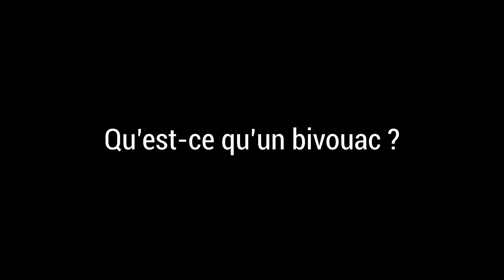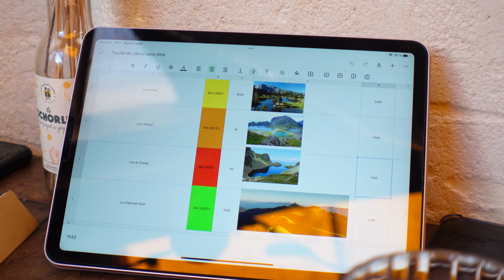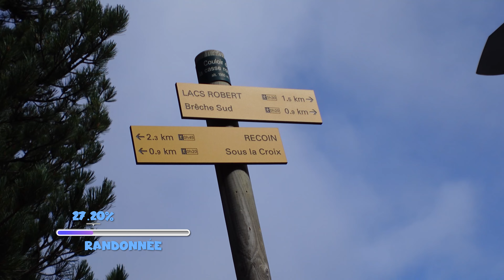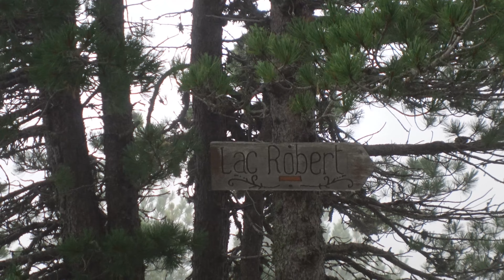On était pas prêt… (ft. Alizé et Fabian)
Notre premier bivouac avec les stars Fabian et Alizé !

Inoubliable !

▹ Vidéo réalisée, produite et montée par Léna et Axel

▹ Un grand merci à Fabian et Alizé, ainsi qu'à Junior pour le matériel